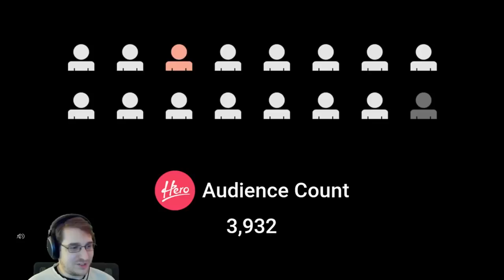Buck Brothers - NLSS SOS Highlights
Hope there are no Big Buck Hunters around.

Check out the guys in this video!